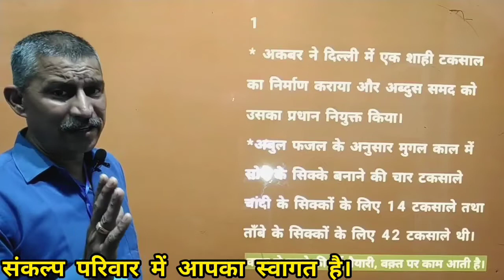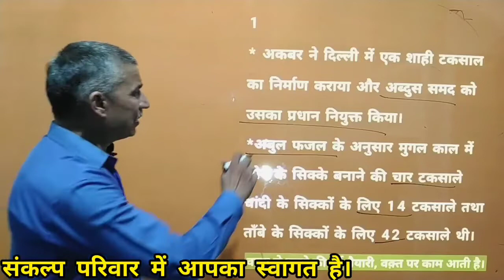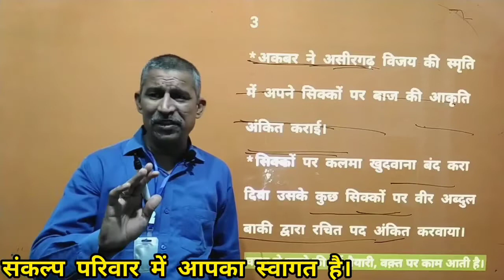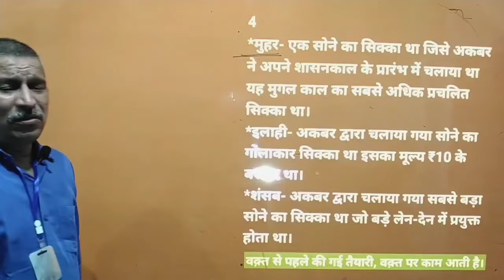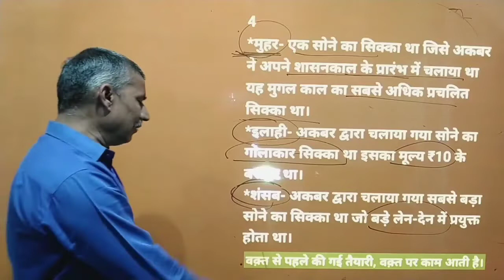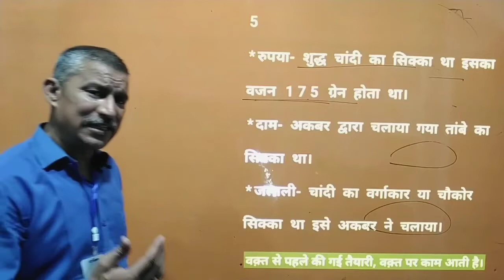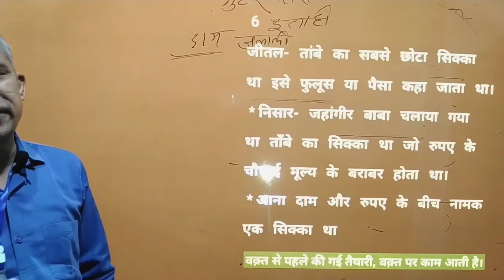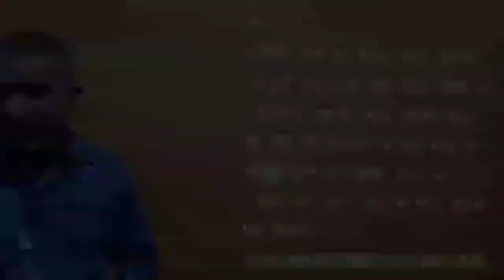Mughal Coins G.S. class By Manoj SIR||History||Competitive g,s,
Hi,
                                  Dear Student , Is video me main apko gs subject me  major coins of mughal empire topic ko pada raha hun jo apke competative exam k liye bhut important h . umeed h ye video apko bhut hi pasand aayega . THANKS